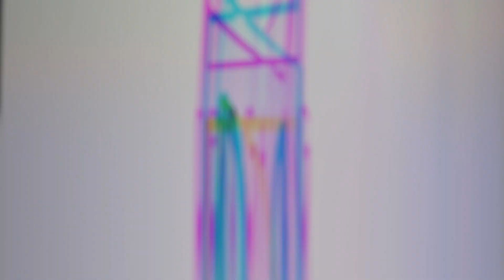HOW TO SCORE 4K AKUMU KNIGHTHOOD BOSS STEP-BY-STEP TUTORIAL | 7DS SEVEN DEADLY SINS: GRAND CROSS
EASY STEP-BY-STEP 4K AKUMU

Server: ASIA
KnightHood: GodlySinner
Game : Seven Deadly Sins Grand Cross (Global/Asia)
Platform : iOS/Android